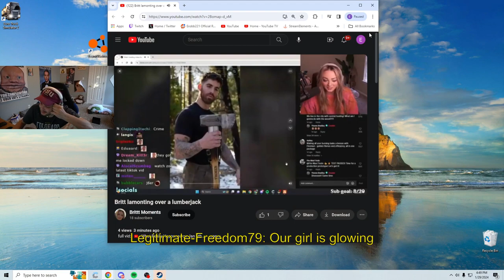Erobb gets cucked live